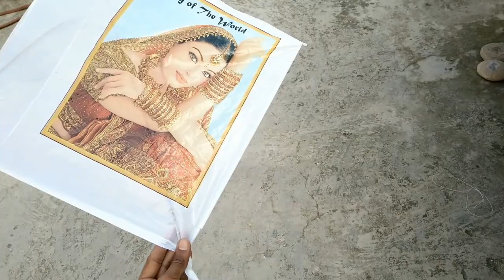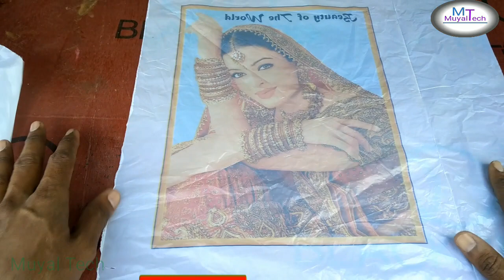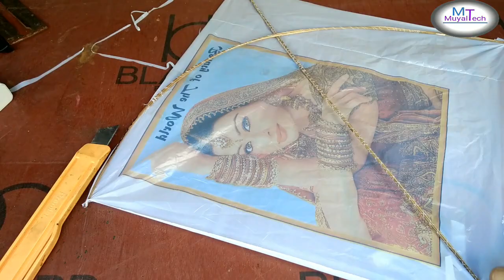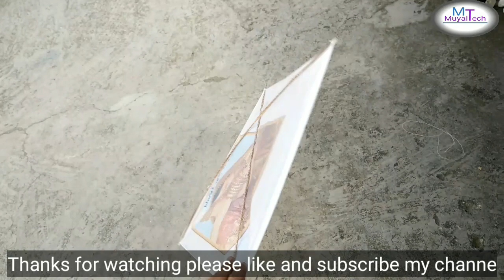King Size Kite | Making And Flying | Super Big | Vs Mtech Small kite making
Hi

 i am Anil Muyal Welcome to our Youtude channel Muyaltech

King Size Kite | Making And Flying | Super Big | Vs Mtech Small kite

Dosto Aap Video ko Dekhiyega or Achhi lage to ise like Kijiyega Share Kijiyega .Ager Aapka koi sawal hai toh Aap  Mujhe Comment bhi kar sakte hai .Me Aapke Comment ka Rply Dene ki Poori Koshish Karuga

Dosto is Channel par Aapko Roj Marrha ki Life se Related Chijo ke Bare me Bataya Jayga jese Becar chijo se achi or kam ki chiji kese banate hai,Fountain banana,Ghar ko Decorate karna,Electric chijo ko tik krna,Wood work Becar wood se achi or sajawatti chije Banana.

 Contend cover
 Kite making at home
How to make kite at home eassy
Patang banana sikhe
Patang kaise banate hai
Ghar pe patang kaise banaye